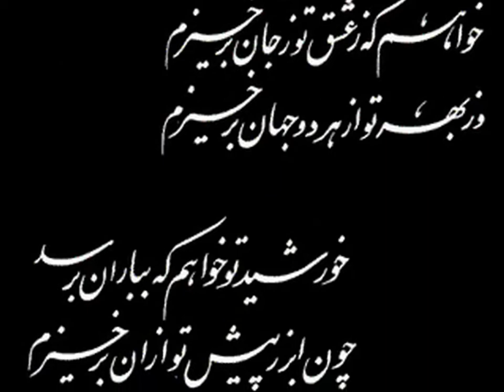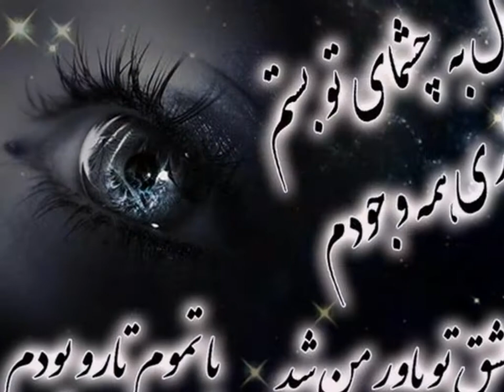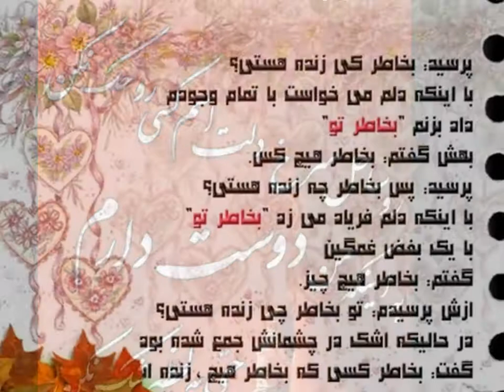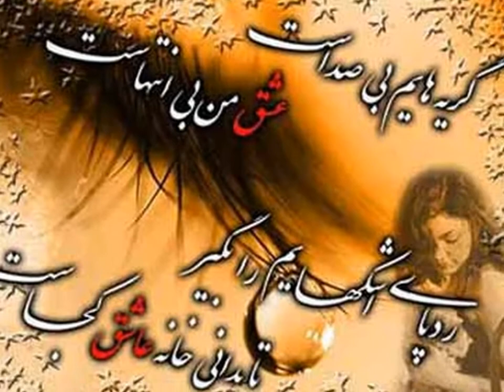BAHARE MAN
ESHGHE hamishegiye man,
TOY hamishe male man, bemun NARO bedune MAN DUSET
 daram ey JUNE MAN